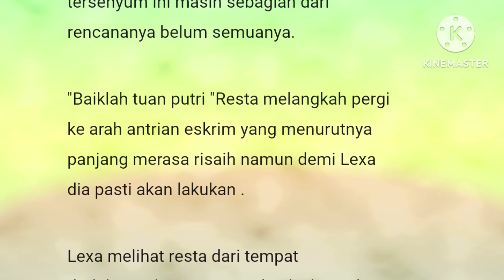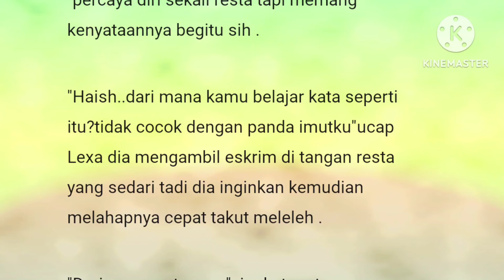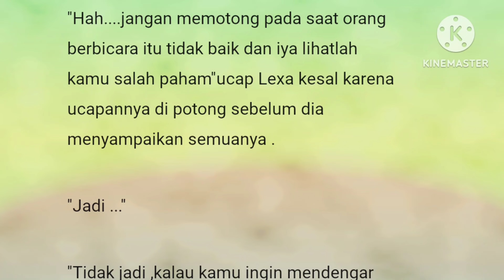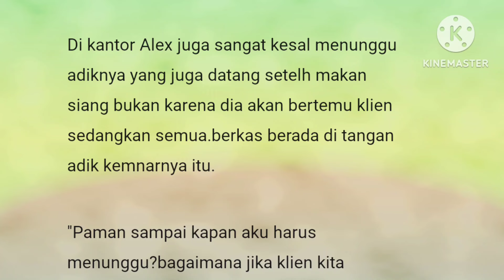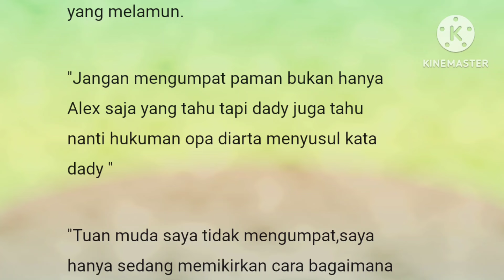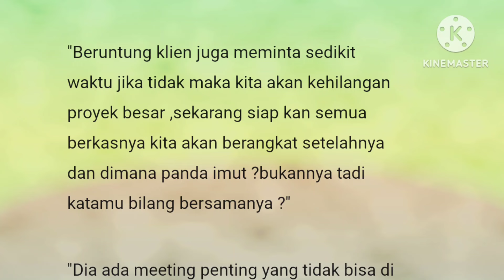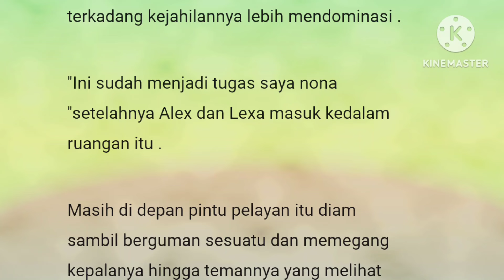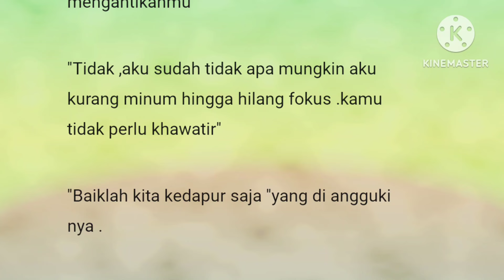Episode 133" Ternyata Rekan Kerja"